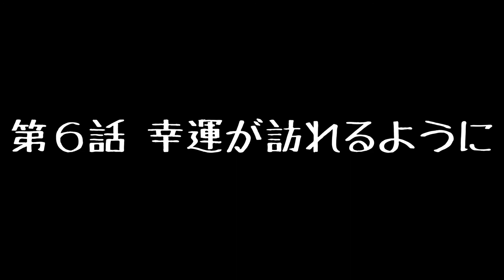【天華百剣斬】 桑名江 個別ストーリー 全６話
桑名江の個別ストーリー(全６話)になります。